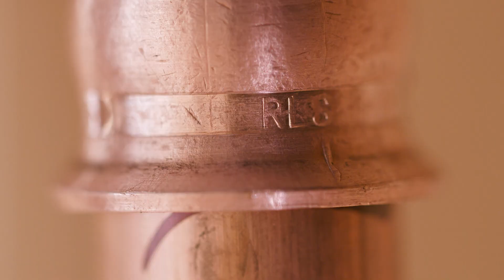RLS x Howard Mechanical on Press Technology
Alex Bishoff, owner of Howard Mechanical Services, discusses his views on RLS press technology and how it helps make his business more efficient. Howard Mechanical is a commercial and residential HVAC contracting firm serving the Baltimore/Washington DC area, specializing in VRF systems.